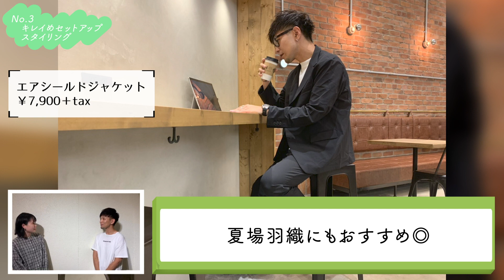niko and ... mozo wondercity店の女子スタッフが選ぶ！この夏、メンズに着て欲しいスタイリング特集！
7/10(金)に配信した、mozo店のスタッフが本当に買ったアイテム特集に引き続き、今回は”この夏、メンズに着て欲しいスタイリング”をご紹介！アクティブなスタイルからフォーマルなスタイルまで、この夏取り入れたくなるスタイリングを多数ピックアップしています！ぜひ参考にしてみてください！